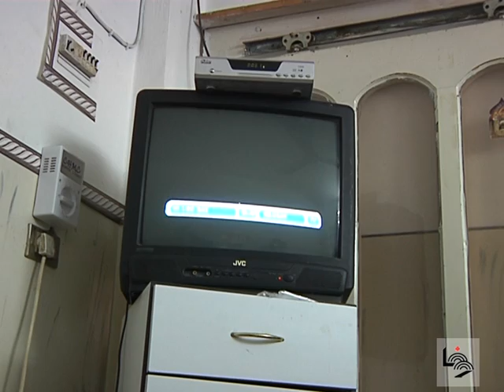التصلّب اللويحي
تقرير فاطمة إبراهيم
شادي (32 عاما) من مخيم بلاطة في نابلس، يوجه يده بارتعاش واضح من محبس الفراش، نحو جهاز التحكم الخاص بالتلفاز محاولا التقاطه، فيما يجلس بجواره شقيقاه وطفله ذو العشرة أعوام مزدحمة في ذهنه تساؤلات عن سبب مرض والده، وعيون زوجته الشابة التي ترقبة بحسرة اليائس العاجز؛ تعلم أن ضعف عضلات زوجها سببه مرض يسمى التصلب اللويحي أو (MS).